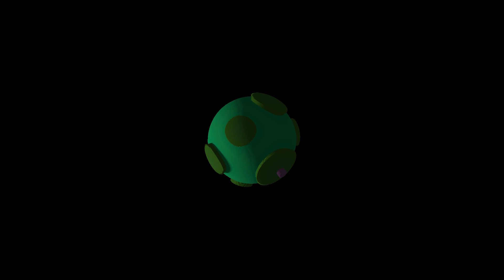blue cat - floating rooM347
wandering through rooM347

once again,
credits:
Effect author credits:
"Columns", author: Rado1
"Lantern", author: srtuss
"70sKaleido", author: Jph Wacheski
http:\\jph_wacheski.itch.io/
"BallZ", author: Rado1